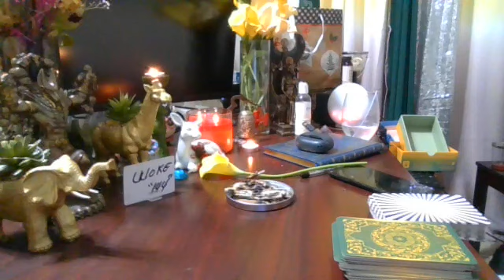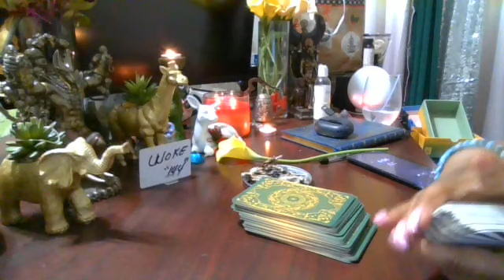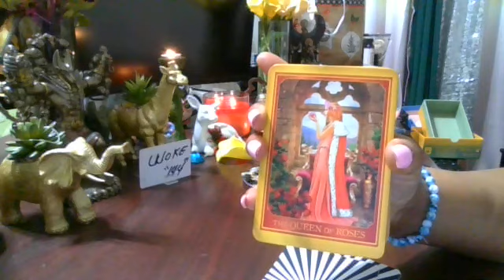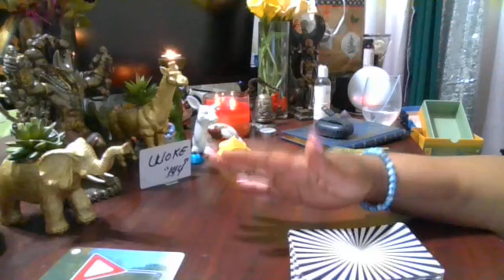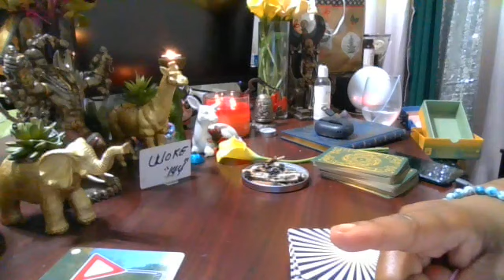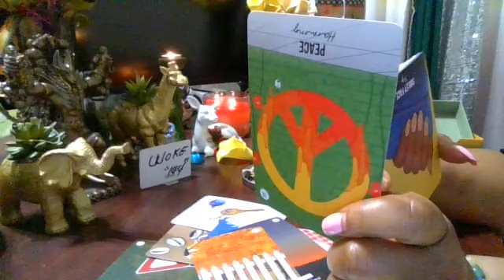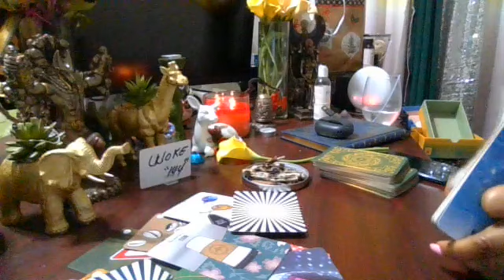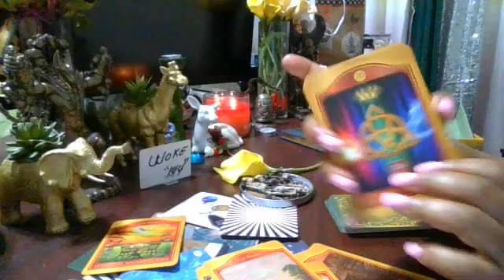THE UNIVERSE COLLECTIVE HAS A BETTER PLAN🗺️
Then UNIVERSE is your greatest supporter, be open to shifting your perception , thats how you raise your vibration, what you need is not behind you or it would be WITH(IN) YOU!THE POWER THAT CREATED YOU IS ALWAYS WORKING IN YOUR FAVOR COLLECTIVE.THANK THE UNIVERSE FOR REVEALING TO YOU WHAT YOU NRRD TO KNOW.ENERGY IS EVERYTHING...ENERGY CANNOT BE DESTROYED, IT CAN ONLY BE CHANGED FROM ONE FORM TO ANOTHER(Albert Einstein)